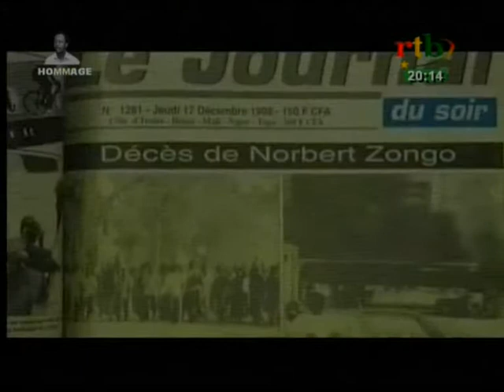RTB - Dossier Norbert Zongo le Procureur Général près la cours d'appel de Ouagadougou s'exprime